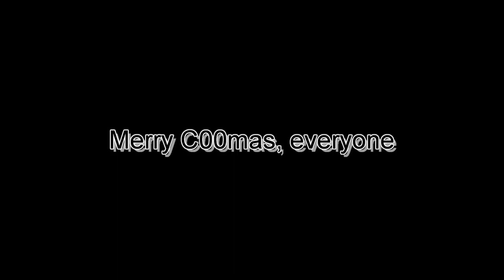Leise rieselt der Schnee | PARODY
You knew it would c00m, don't you ( ͡° ͜ʖ ͡°)?
This is from the stream "XMas Karaoke 3rd" from December 16th 2023
The stream has been archived: